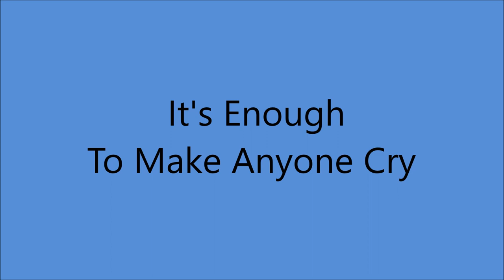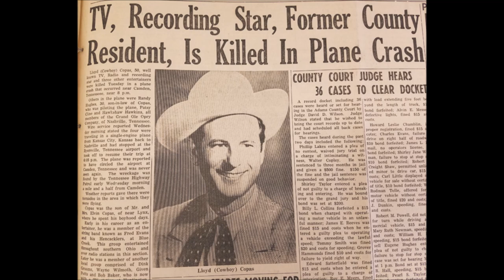Cowboy Copas - It's Enough To Make Anyone Cry [1949].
[Written by  Cowboy Copas - Ed Nelson jr.]

Unissued - Released on King  1064 A [1952]